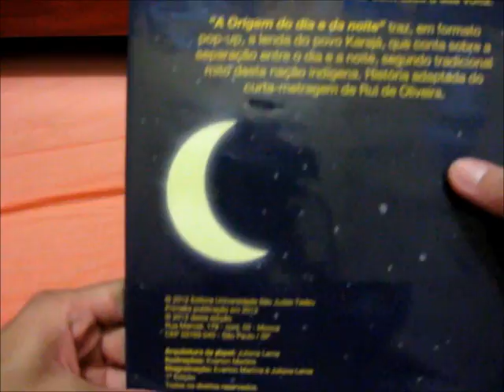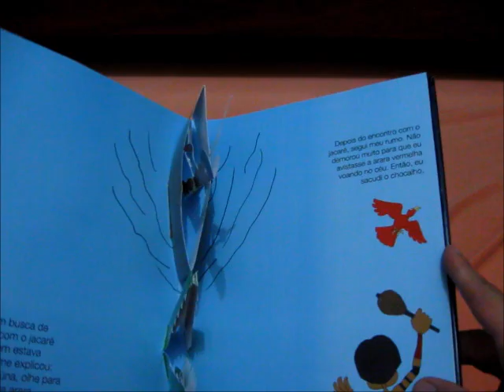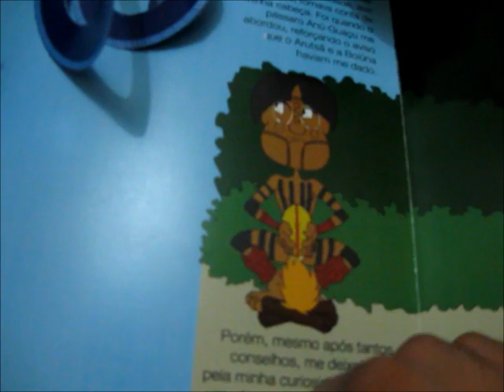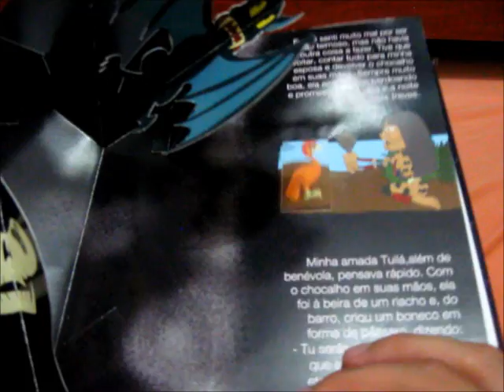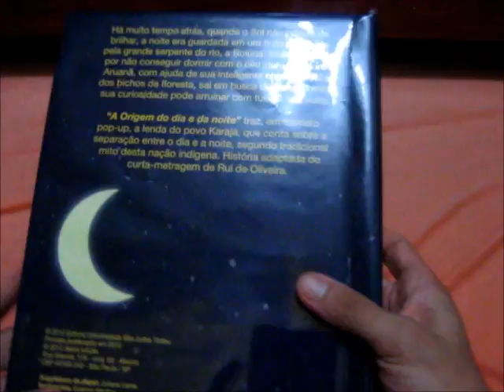Livro pop-up (Origem do dia e da noite)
Projeto de TCC para o curso de Desenho Industrial da Universidade São Judas Tadeu (2012).

Feito em parceria com Juliana Leme.